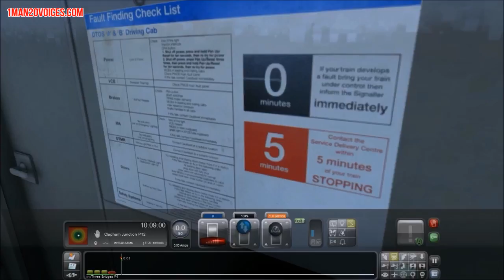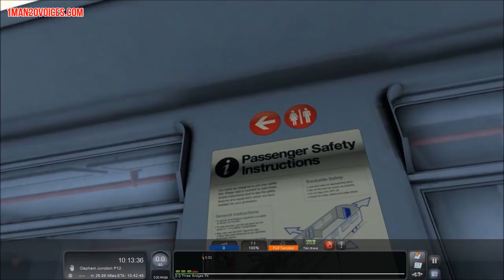TRAIN SIM på 10 MIN: Class 319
TRAIN SIM på 10 MIN! Denna vecka: Class 319!

Då och då hinner jag spela spel.
Då och då hinner jag spela in när jag spelar spel.